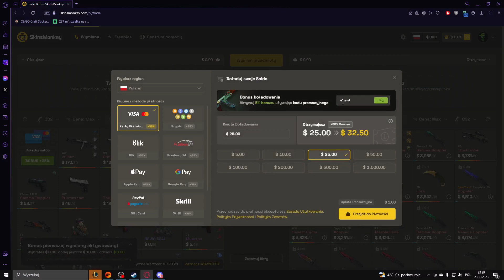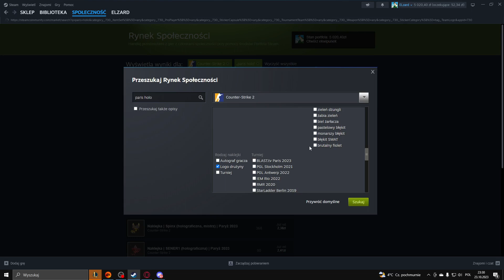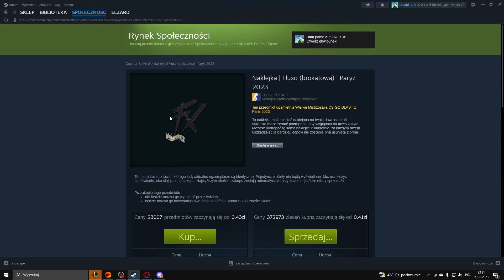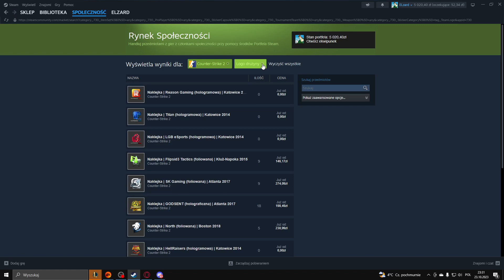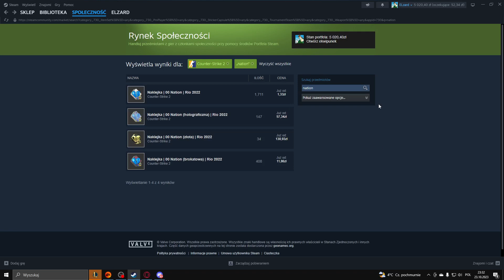W co warto Zainwestować na CS2 |Da się zarobić